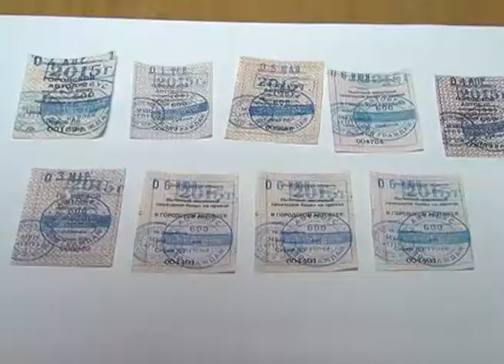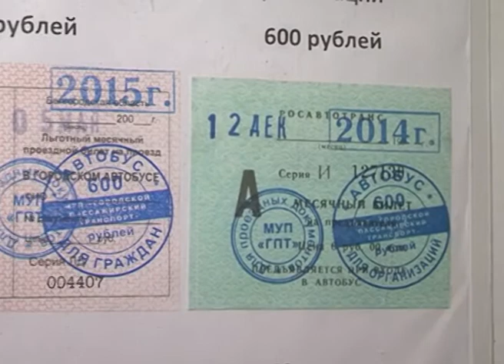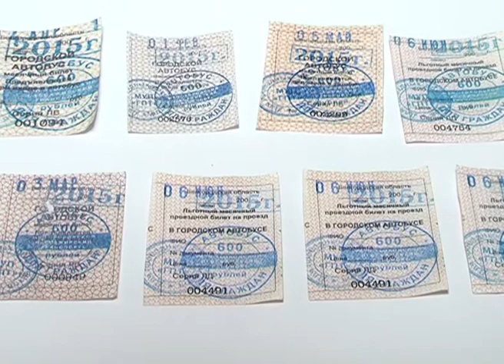Поддельные проездные в Белгороде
Фальшивки на транспорте. За последние месяцы количество поддельных проездных выросло настолько, что теперь почти вдвое превышает число настоящих. Есть ли способы защиты от такого мошенничества? Что говорят перевозчики и что советует полиция? С подробностями – Наталья Рядинская.